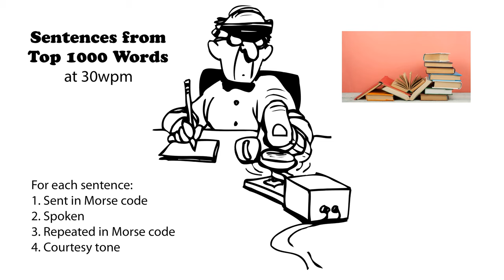Sentences from Top 1000 Words 30wpm